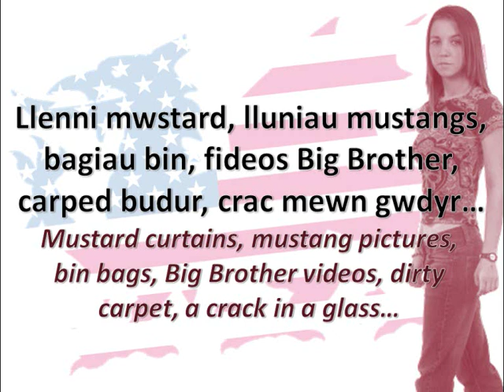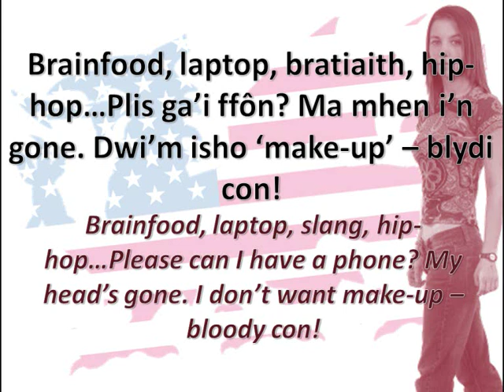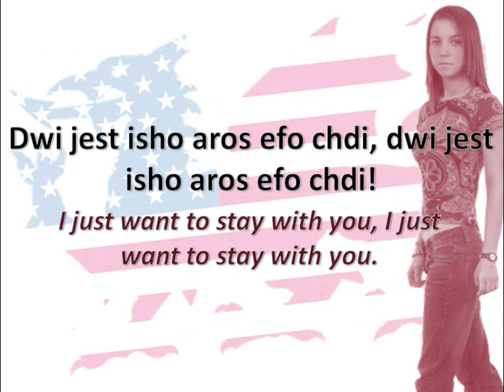Cymru, USA - Meinir Gwilym (geiriau / lyrics)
Can/Song: Cymru, USA (Wales, USA)
Canwr/Singer: Meinir Gwilym
Album: Dim Ond Clwydda (Nothing but Lies)

GEIRIAU:
Llenni mustard a lluniau mustangs
Bagia bin a fideos Big Brother
Carpad budur a crac mewn gwydr
Dyma freuddwyd USA a Cymru garantid!

Byw low calorie internet r'n'b
Rhyw ddinas fyw dinas duw

Brainfood laptop bratiaith hiphop
Plis gai ffon
Ma mhen i'n gone
Dwi misho make up - blydi con!
Dwi just isho aros efo chdi

Ty ar dywod, byw yn rhad, gwrando John ac Alun
Siarad gwag am fod yn rhydd
Adeilad newydd, yr un hen gelwydd
Dyma freuddwyd USA a Cymru guaranteed!

Mustard curtains and mustang pictures
Bin bags, Big Brother videos
Dirty carpets, a crack in a mirror
This is the dream of USA and Wales guaranteed!

Live low calorie internet r'n'b
Some lively city, the city of god

Brainfood laptop slang hiphop
Please can I have a phone
My head's gone
I don't want make up - bloody con!
I just want to stay with you

House on the sand, live cheap, listening to 'John ac Alun'
Speaking empty words about being free
New buildings, the same old lie